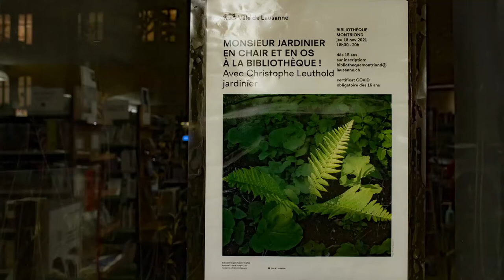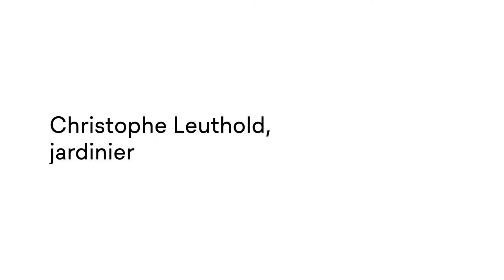Rencontre avec «Monsieur Jardinier» Christophe Leuthold à la Bibliothèque Montriond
Christophe Leuthold, jardinier botaniste membre de l’équipe des Musée et Jardins Botaniques cantonaux, par ailleurs l’un des «Monsieur Jardinier» de la RTS, était l’invité de la Bibliothèque Montriond de la Ville de Lausanne le 18 novembre 2021. Il parle jardinage pour toutes et tous et de sa passion pour les plantes.